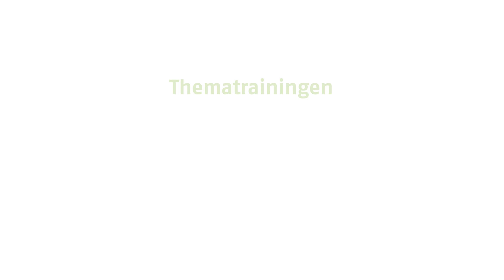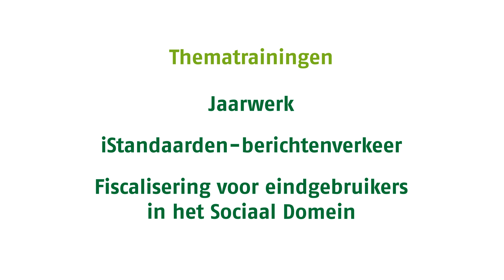Haal álles uit je Centric-applicatie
Ga je aan de slag met een Centric-applicatie? Of wil je kennismaken met nieuwe functionaliteit? Volg een applicatietraining op maat. Onze gecertificeerde docenten in opleidingscentra door heel Nederland helpen je graag, met persoonlijke begeleiding en herkenbare praktijkvoorbeelden. Zo haal je zeker weten alles uit je Centric-applicatie.